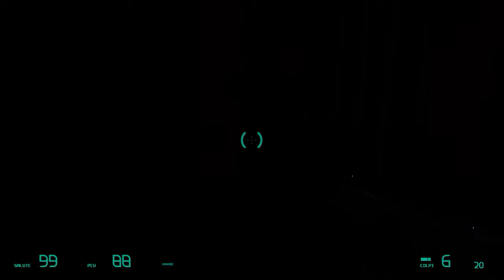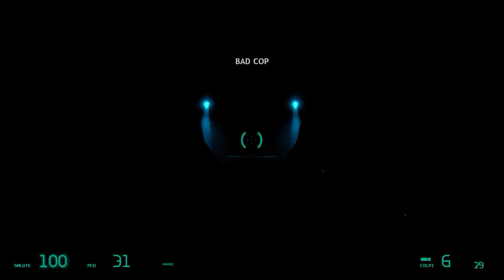mi sono bloccato. entropy: zero parte 4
non lo capisco come faccio a capire che devo fare è una roba impossibile capirlo. buona visione